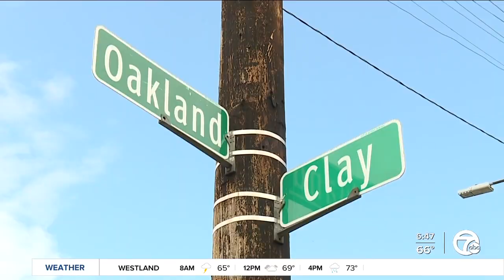BLKOUT Walls Festival in Detroit aims to highlight Black artists from around the country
The clock is ticking to check out a mural festival in Detroit like you've never seen before.